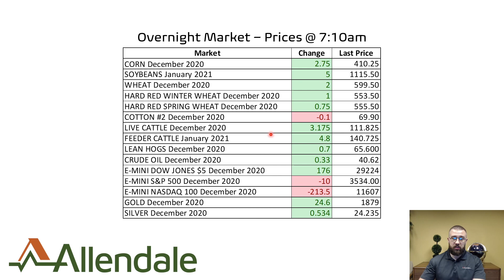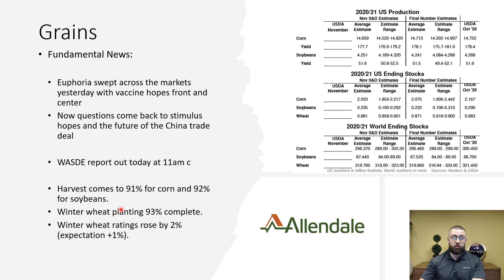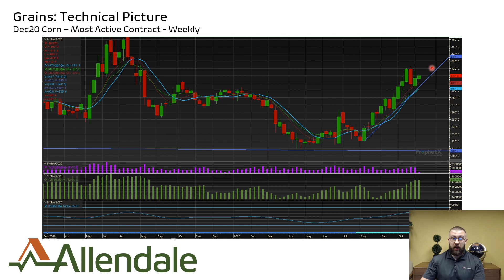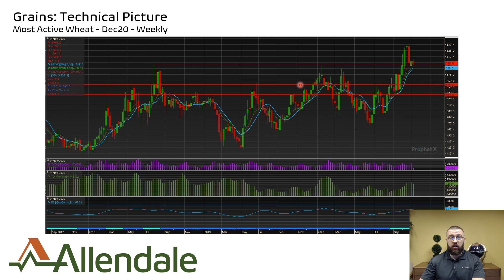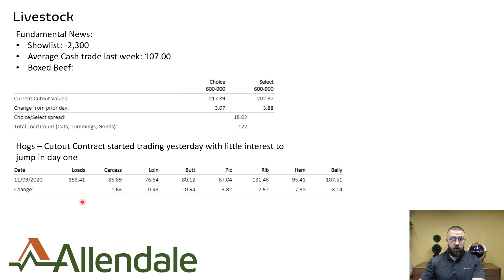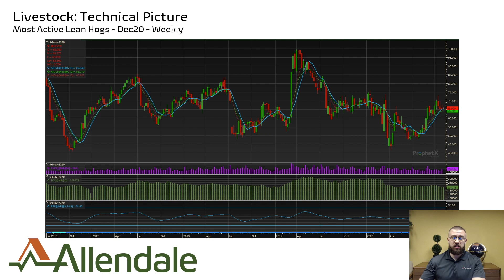Wake Up - Markets Wait for Report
Allendale Morning Market Commentary